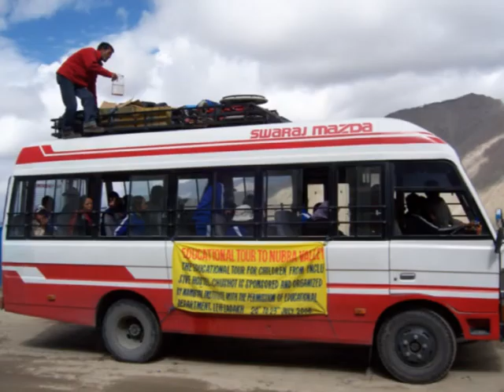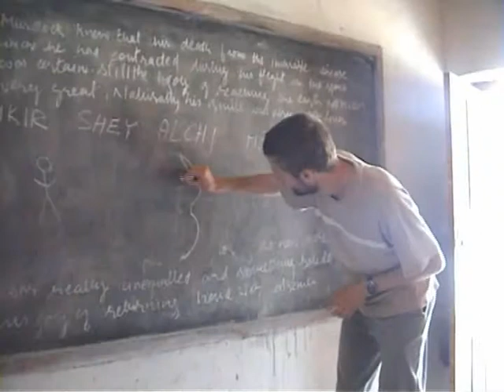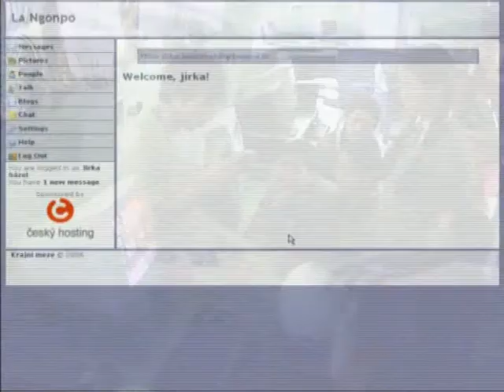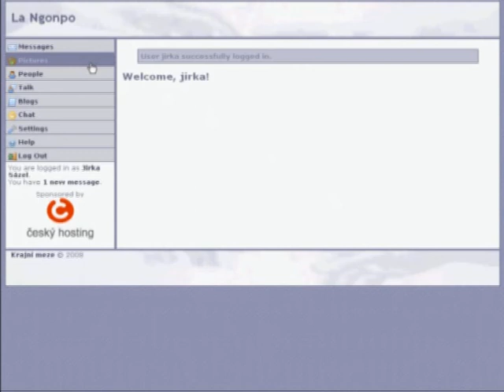Představení Krajních Mezí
Desetiminutové video představuje dobrovolnický rozvojevý projekt Krajní Meze, který působí v severní Indii v oblasti Ladhak. Ta je představena na počátku videa a potom následuje stručný přehled aktivit, které jsou zde poskytovány. Video je vytvořeno autentickými záběry a fotkami dobrovolníků a je doplněno o jejich zážitky.